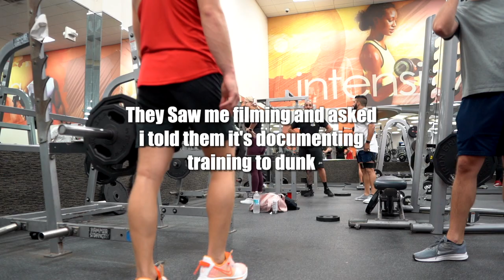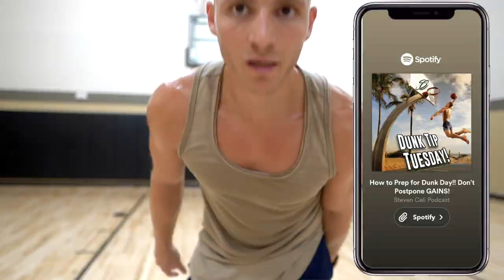When is it time to GIVE UP!? | King of the Court | Low Rim | 5'10" Dunk Journey #503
🚀Jump Programs: StevenCeli.com 🚀